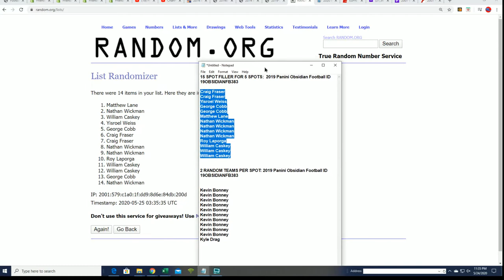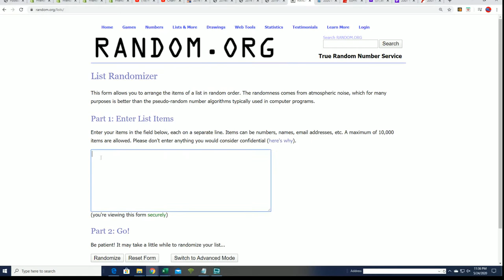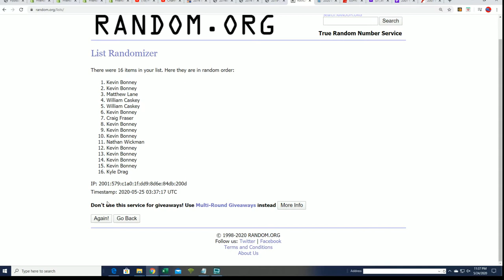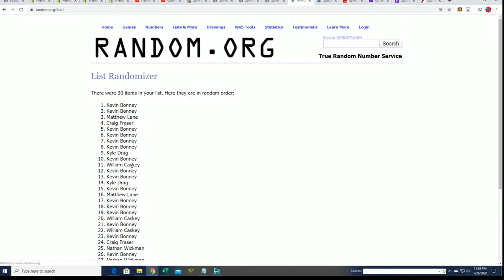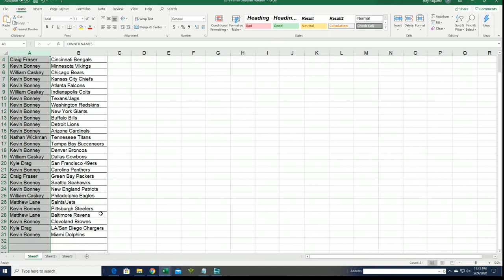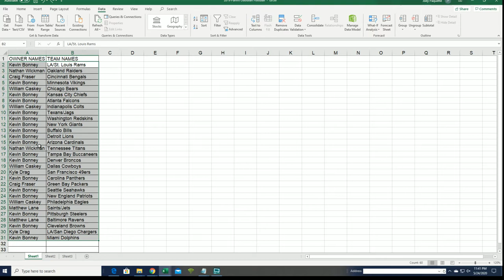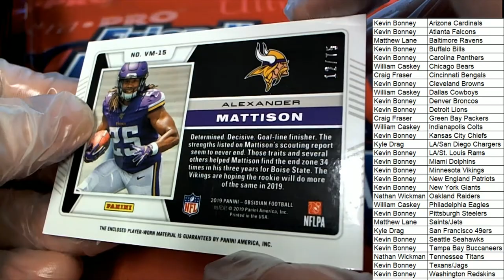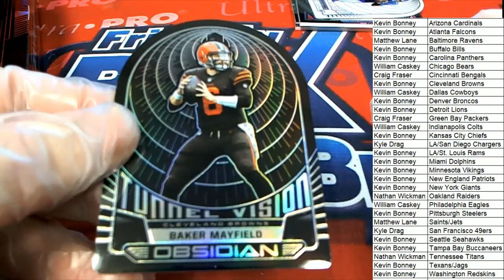2019 Panini Obsidian Football ID 19OBSIDIANFB383